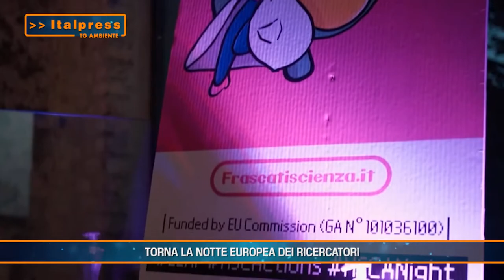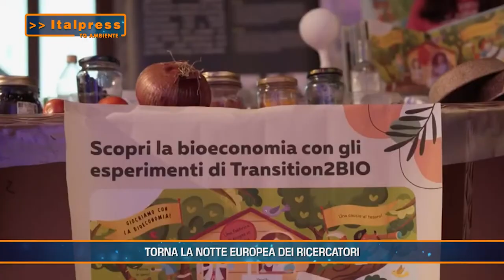TORNA LA NOTTE DEI RICERCATORI